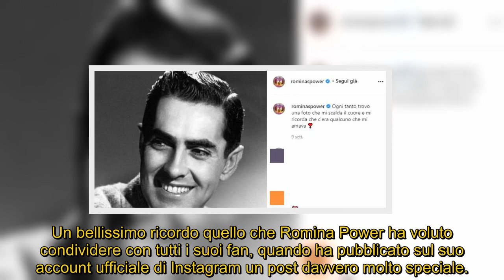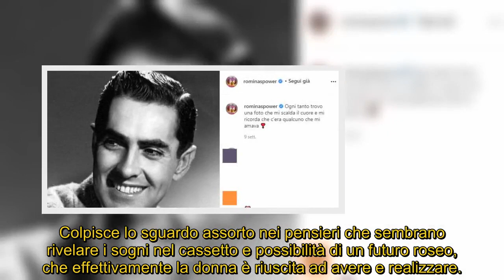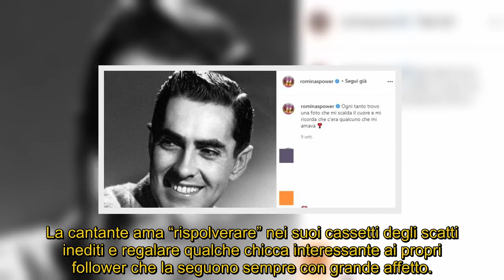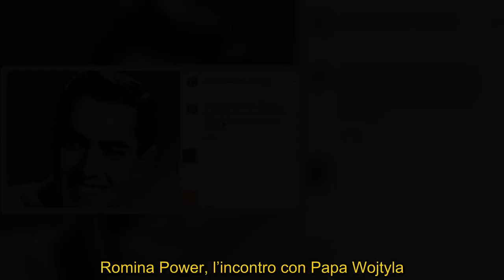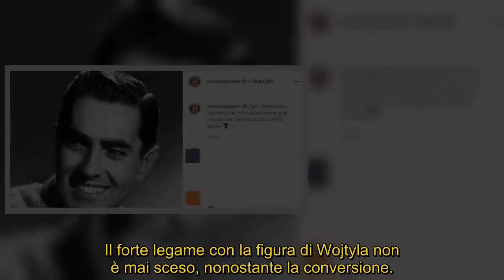Romina Power, il ricordo di quella prima volta un momento importante